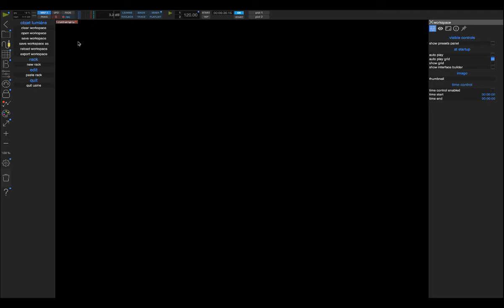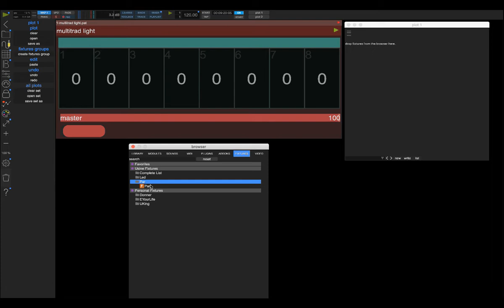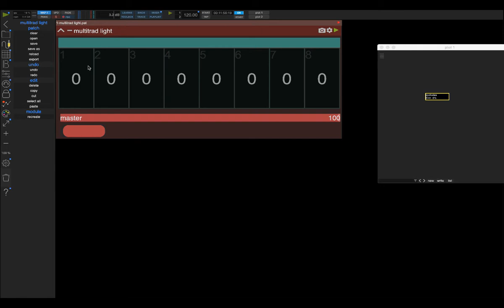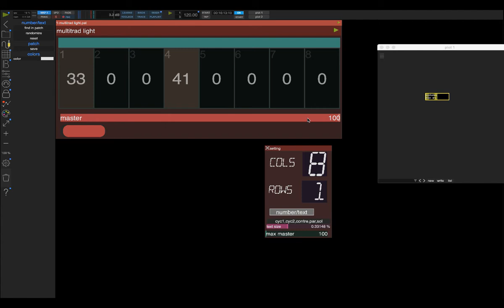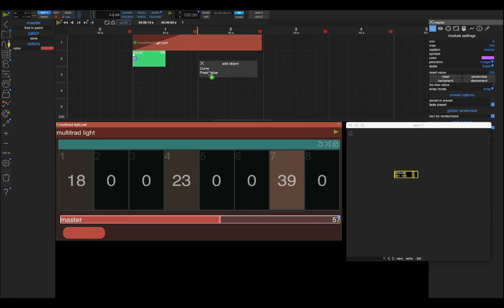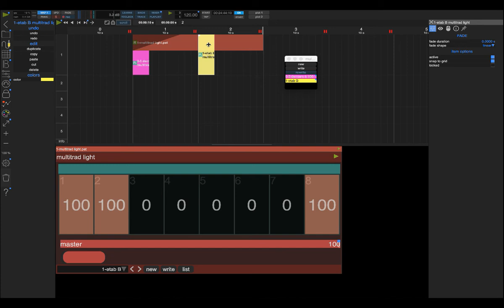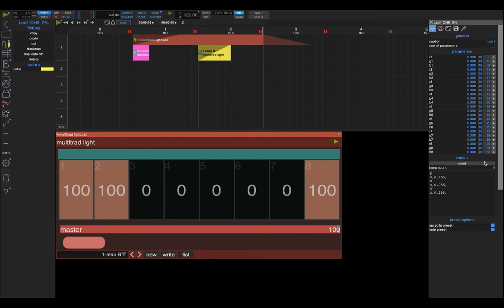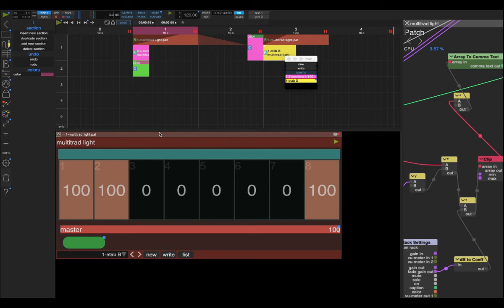Usine hollyhock pour le spectacle vivant 7_a : présentation du patch "multitrad"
En guise de mise en pratique des concepts lumière dans Usine Hollyhock, Je vous propose ce patch qui vous permettra de gerer de manière simple et originale des projecteurs traditionnels avec une approche asservis . Il est recommandé de visualiser la vidéo 7 de présentation afin d’acquérir les grands principes Lien vers le patch